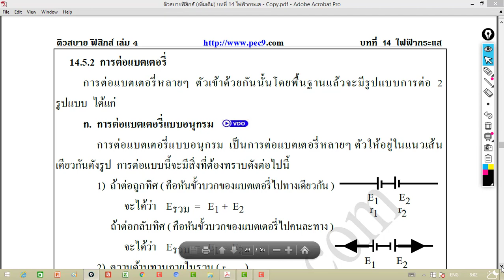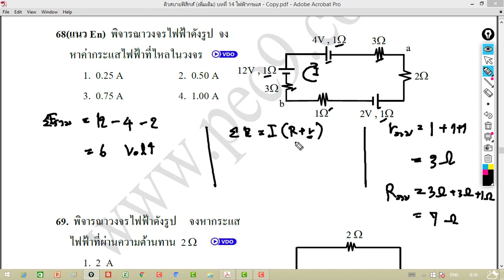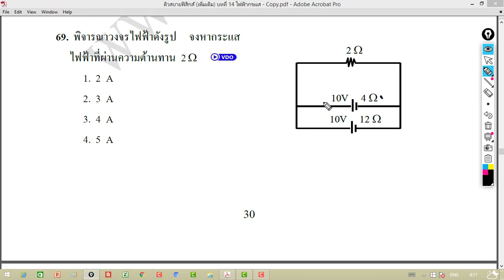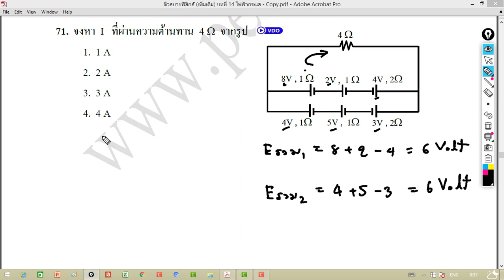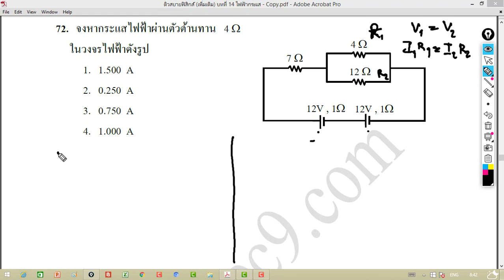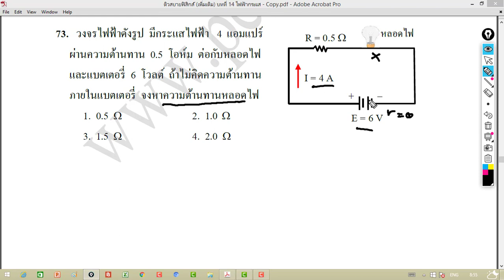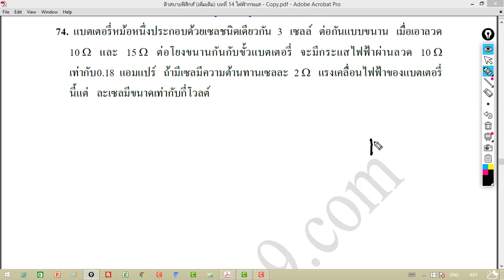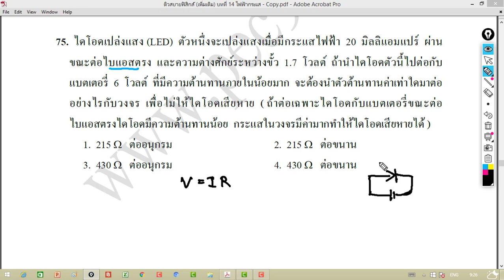การต่อเซลล์ไฟฟ้า ไฟฟ้ากระแส Ep.6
การต่อเซลล์ไฟฟ้า ไฟฟ้ากระแส Ep.6 การต่อเซลล์ไฟฟ้า ไฟฟ้ากระแส ไฟฟ้ากระแสตรง การต่อแบตเตอรี่ -Facebook fanpage